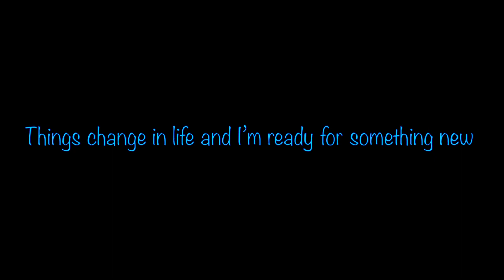I’m Sorry... (APRIL FOOLS) Get Rickrolled 😎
Did I get you 😏